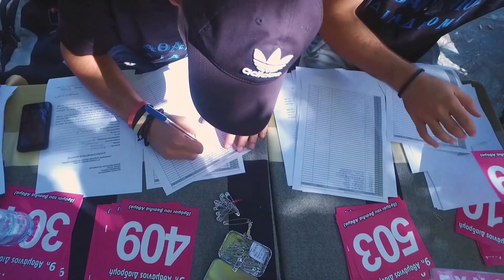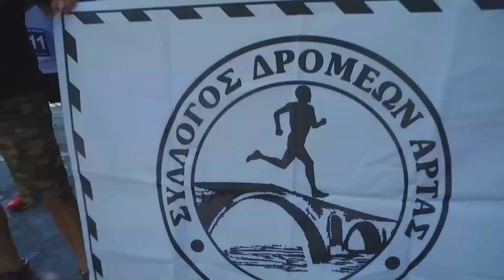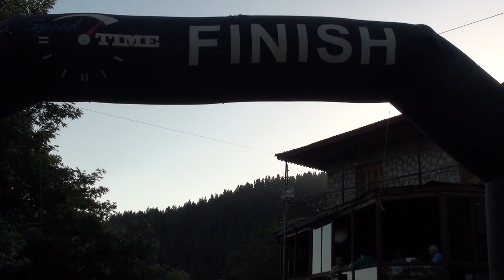9Η ΑΘΑΜΑΝΙΟΣ ΔΙΑΔΡΟΜΗ (Long Version/1080p)-VISIONAIR PRODUCTIONS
9Η ΑΘΑΜΑΝΙΟΣ ΔΙΑΔΡΟΜΗ-ΔΡΟΜΟΙ ΤΟΥ ΒΑΣΙΛΙΑ "ΑΘΑΜΑ", ΑΓΩΝΑΣ ΔΡΟΜΟΥ ΤΕΤΡΑΚΩΜΟ-ΑΘΑΜΑΝΙΟ  ΑΡΤΑΣ (12 ΧΙΛΙΟΜΕΤΡΑ), ΣΑΒΒΑΤΟ 12 ΑΥΓΟΥΣΤΟΥ 2017, 18:00,  FULL/EXTENDED VIDEO, Music:"Take 5"-Special Thanks to XL (Cool Summer Hits),  ΠΑΡΑΓΩΓΗ "VISIONAIR PRODUCTIONS"